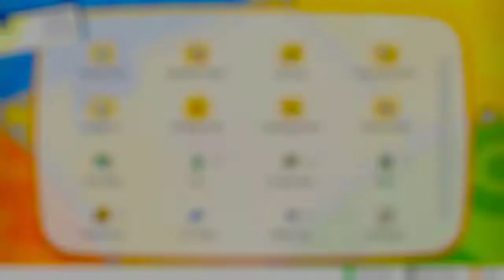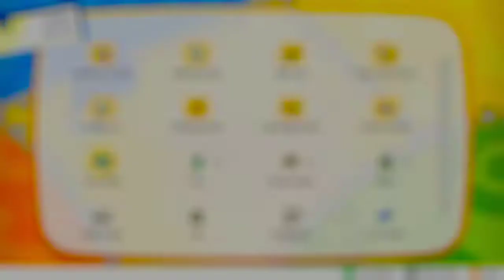Let's Go Pikachu | Casual Let's Play Ep 8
Casual and Fun Let's Play for Pokemon: Let's Go Pikachu!